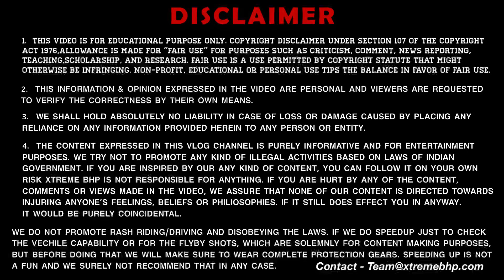Bullet 350 Next-Gen New Final Launch Updates😍| 3 New Updates😃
Hey Guys

1 MY BOYA BY-M1 Lavalier Microphone
2 MY BOYA BY-MM1 Shotgun Microphone
3 MY BOYA BY-M1DM Condenser Microphone
4 MY 1st Phone (Main Camera)
5 MY 2nd Phone (secondary camera)
6 MY Canon DSLR
7 MY Portable & Flexible Mini Tripod
8 MY Gorilla pod
9 MY 3-Axis Gimbal Stabilizer
10 MY Superfast Laptop For Video Editing
11 MY iPad
12 MY Backpack
13 MY Camera Waterproof DSLR Backpack